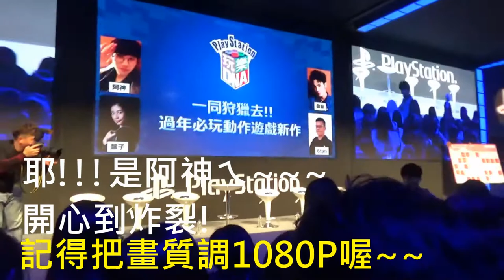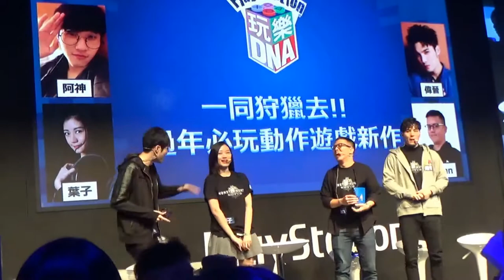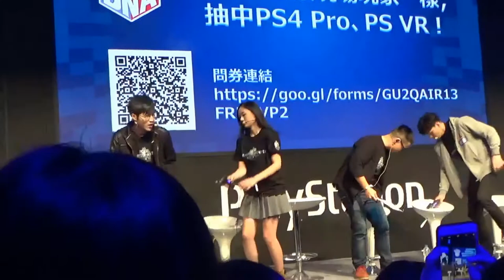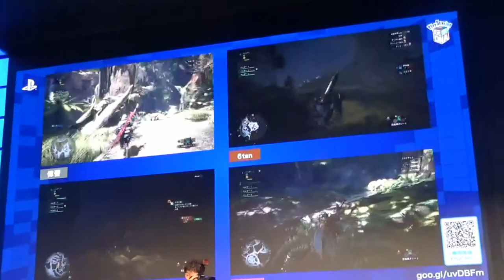【猶桐】PS4阿神、葉子、六嘆、瑋晉MONSTER HUNTER:WORLD《電玩展2018》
❤❤追蹤!!!❤❤

❤認真生存❤

❤VLOG❤

❤本次遊玩:MONSTER HUNTER:WORLD

❤剪輯軟體:VIDEO STUDIO X9 PRO

❤攝影器材:SONY HDR-CX405

❤腳架:MANFROTTO